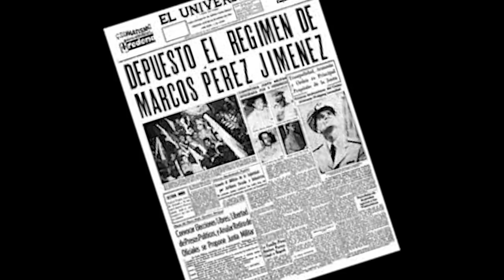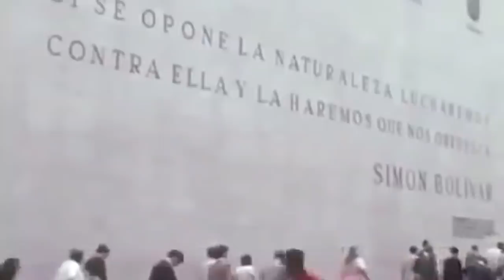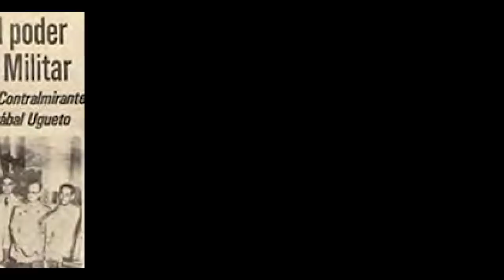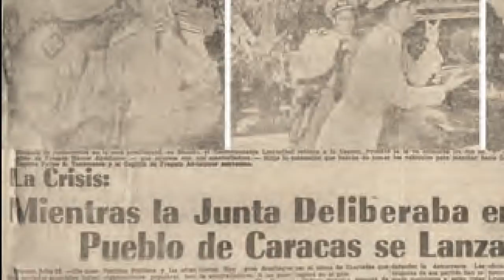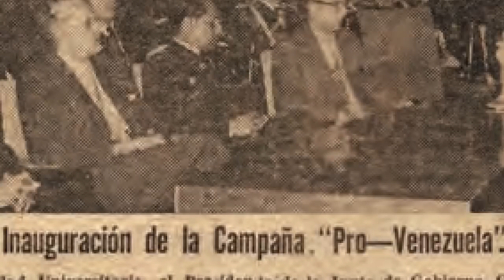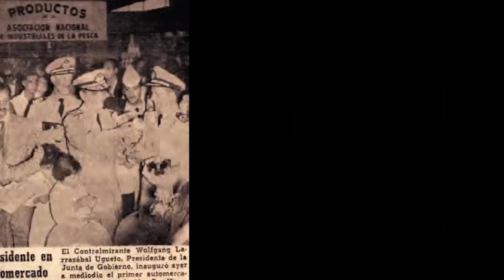EL LEGADO HECTOR ABDELNOUR Capítulo 3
Capitán de Navío Héctor Abdelnour
Capítulo 3
Continuando con la secuencia  de  la historia política de  Venezuela , la preparación militar  , nombramientos y mandatos hechos al Capitán de Navío Héctor Abdelnour, todos estos sustentados y documentados en su libro “EL LEGADO DE MI PADRE de los autores HÉCTOR ALBERTO ABDELNOUR PIRE   y MAIGUALIDA PIRE FLORES en esta entrega, se habla de la Junta Militar que asumiera el poder el 23 de Julio de 1958, encabezada por el Contralmirante Wolfgang Larrazábal.